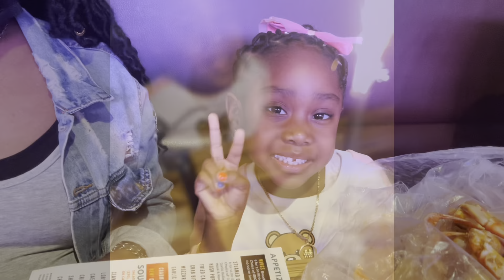AUBREY’S 5TH BIRTHDAY SPECIAL !! AUBREY’S ENTERTAINING VIDEO !! BIRTHDAY VLOG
In this video, you guys get to see what Aubrey did the day of her 5th birthday.

★★★ HOPE YOU GUYS ENJOY THIE VIDEOS OF MY CHANNEL